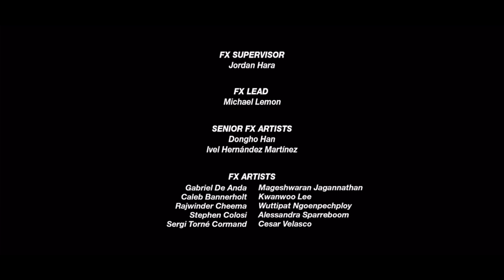CinosAntiHedgehog - Sonic Plush (The Looney Tunes Show): Best Friends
Sonic and Tails perform terribly as contestants on a game show designed for best friends. Tails goes above and beyond in his quest to be a better friend to Sonic.

I created a video from The Looney Tunes Show of Sonic the Hedgehog Plush and ​⁠@kyliecantrall​⁠​⁠ was announced for Descendants: The Rise of Red in Disney Plus in Merrie Melodies.

Special thanks for ​⁠​⁠@kyliecantrall​⁠​⁠, ​⁠​⁠@SuperSonicBlake​⁠​⁠, ​⁠​⁠​⁠​⁠@SonicWhacker55, ​⁠​⁠@Sonic_and_Friends, ​⁠​⁠​⁠​⁠@Titototter, ​⁠​​⁠​⁠@GottaGoFastYT⁠, ​⁠​⁠@SonicAmySquadYT​⁠⁠, ⁠⁠@MilesTails101, and @SonictheHedgehog!

All rights for copyright are SEGA, Sonic Team, Warner Bros, Disney, Netflix, and Paramount Pictures.